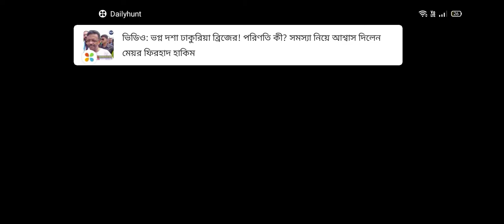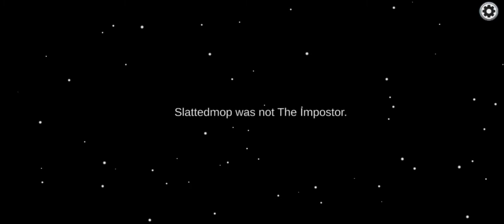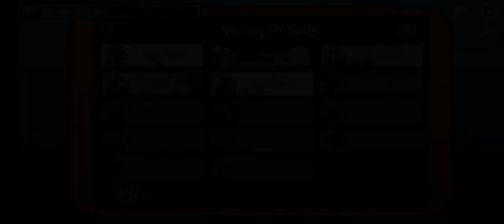playing Among Us